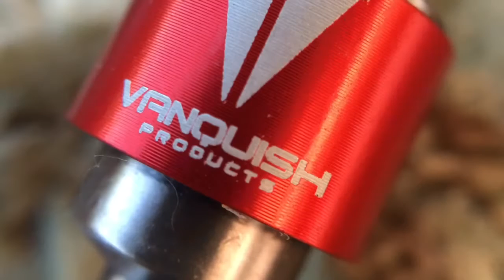Game changer, RC